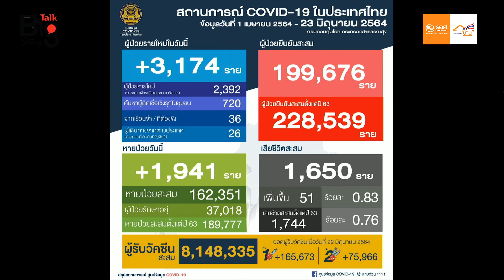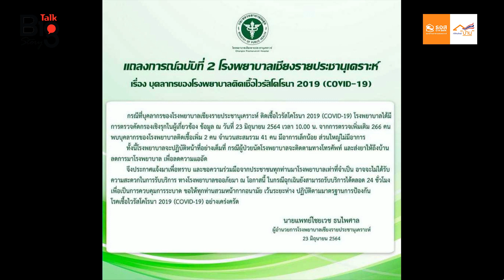โควิดยิ่งแก้ยิ่งลามตายวันเดียวครึ่งร้อยมึนตึ๊บ!!เตียงไม่พอ-วัคซีนคุณภาพต่ำ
คุมโควิดไม่อยู่!!!กทม.เตียงขาด ยอดติดเชื้อพุ่งเฉลี่ยวันละ3พันนานนับสัปดาห์ตายทำสถิติใหม่51รายสวนทางเร่งฉีดวัคซีนสกัด